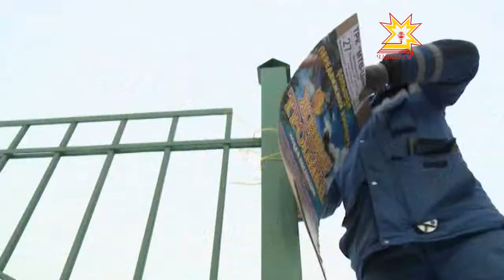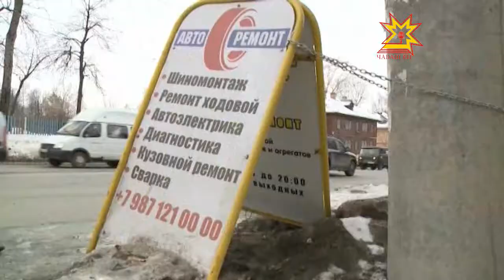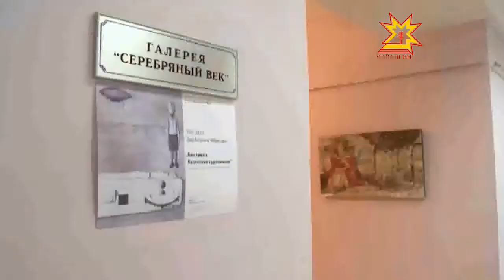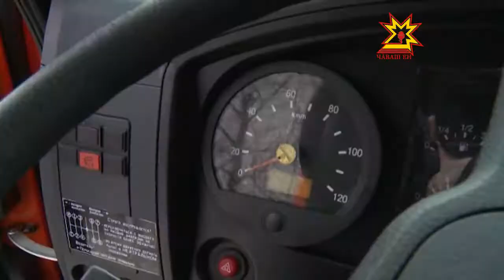Республика 15.03.2013 (на чувашском)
В выпуске:
- «Чемпионсен эри» ятлă ăмăрту
- Суту-илÿре тăрăшакансене чысларĕç
- Шупашкарти Хусан кунĕсем
- Тÿрĕ линире — хула пуçлăхĕ
- Шурă Шупашкара рекламăран тасатрĕç
- Чăваш çамрăкĕсене Раççей Президенчĕн парни